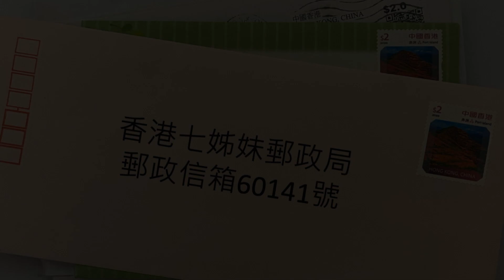【 快必文字獄：還押日誌 ～ 2 / 11 / 2022～ 第521日】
//快必已經三日冇得放風做運動，好慘！
晚餐六點先至到，6:30要食完，快必扁晒咀；
基督道成肉身，快必道成獄身//

1）今日係冇得探訪嘅第七日，中午時間家人收到福利官打嚟嘅電話，傳嚟快必嘅口訊。其實，所謂福利官，係負責囚友嘅更生事務，即係幫助在囚人士改過自新嗰啲嘢啦，唔係真係俾啲乜嘢福利嘅，通常佢哋要申請啲乜嘢物嘢，都要透過福利官幫手，仲有大時大節有禮物包，好似農曆新年咁，有包珍珍芝士餅同兩粒糖，真係得兩粒！

呢排由於繼續禁止探訪，福利官就忙到七彩，好似荔枝角成個船艙有1600人左右，得幾個職員打電話聯絡船員親友俾口訊，真係講到口水乾喉嚨痛，辛苦晒！

2）講返快必嘅口訊先，由於船員都要做檢測，而且禁止佢哋走來走去，所以快必話已經連續第三日冇得放風做運動了，認真慘呀！不過相信快必都唔會鬆懈，會喺自己個倉度繼續拉筋做運動嘅；

3）另外，由於送入去嘅嘢，報紙好、餐飲好都要檢查得更加嚴格，所以比平時遲咗送入去，晚餐平時係5:30有得食，快必今日就話依家6:00先至送到，但係6:30就要開始清垃圾，因為垃圾唔會留過夜，所以佢得半個鐘頭食晚餐，好趕，好唔爽呀，福利官話快必扁晒咀喎；

4）最後，福利官亦都細心提醒家人，14-23號呢個星期，可以入一次物資比快必，快必話想要書！快必之前寫信話二月份想睇兩本潮流雜誌，東野圭吾、村上春樹嘅作品，仲有「民族的復興」，家人之前入咗一本日本時裝雜誌俾佢，正好為佢再準備多一本啦；佢又話收到朋友寄入嚟嘅揮春，不過有得睇冇得keep；

5）我哋喺呢度讀出快必嘅來信以及俾大家嘅回覆，如果未到你嘅話，再等一等吖，依家書信往來一頭半個月都叫做正常喎，大家多多包涵。

～這是我第二年不凡地過農曆新年了，鼠年嗰一年嘅年三十晚，黑警上門濫捕，我在差館過年初一，牛年虎年就喺荔枝角嘅冤獄中，耶穌基督道成肉身，我都道成「獄」身，監獄個獄、冤獄個獄，遲啲2月14號係Valentine’s Day情人節，又係我嘅「懲」人節，懲罰個懲，上年我都好似係咁講，唔知仲要講幾多年……

～陸建康嘅賀年卡、一市民嘅聖誕咭、仲有109嘅聖誕咭，我都同時收到！無論乜嘢時候收到乜嘢卡，只要唔係長者卡，我都一樣咁開心，多謝你哋嘅心意同祝福；

～Rebecca：原來你嘅FES八福有喎，好正！我最like渴想公義嗰幅，因為嗰個假髮演員鎚打落個公仔度，我感同身受呢！

～Desmond：你話冇下一代嘅唔使流亡，我甚至說下一代係中學畢業嘅，也不用流亡，不說話的都不用流亡，說話而不怕佢被拉被告也不用流亡，其實好多人都唔使流亡，但要搵到一種「不屈」的方法，和「不怕」的心法；

～Lorene Ng：我收到你嘅生日卡，令我心好溫暖，冇錯，生活在此非常任意，我可自由地安排時間做自己嘢，你認為是刻板嗎？抑或自由呢？我就會用率性，無論在冤獄還是在外面，我一樣率性；

～梨泰院：多謝你嘅生日卡，上面有幾句聖經，彼得前書1章19節「心有晨星，暗處有燈，辨析時勢，先知為証」我嘅翻譯正唔正呢？有時間都睇吓我嘅週日講章啦，仲多金句啊；

～從來唔關心政治的人：你嘅生日卡收到啦，如果政府唔會令我哋「關心」起政治，可能反而係一件好事，正如我嘅少年時代，啲歌成日都係情情塔塔，而家呢，好多社會意識嘅歌，反而反映時代嘅悲慘，如果你有睇「老子」，你會覺得我嘅看法有啲老子，老子莊子都係「賣飛佛」；

～啤酒佬：同你嘅約定，一於咁話啦，你係堅尼地城嘅啤酒佬呢？還是太古坊的？大坑的？還是老尖的？銅鑼灣的啤酒佬？我實在認識太多啤酒佬，「飲酒嘅人最清醒」，呢句係我嘅名言之一；

6）今日快必嘅郵箱雖然收到唔係好多信，不過心意依然係滿滿嘅，有小月、Rebecca, Annie同用Hello Kitty信紙冇署名嘅朋友，仲有高ling嘅廣播劇本，多謝大家咁有心，已經一一轉寄入荔枝角，希望快必可以盡快收到啦；

7）大家抗疫要留喺屋企喎，咁有時間請繼續寫信俾快必，嗱嗱臨拎起紙同筆，同佢做筆友，收到大家嘅信，快必會好開心，如果仲用埋啲色彩繽紛有卡通嘅信紙，佢仲更加happy 呀；但提醒一下大家，唔好有貼紙、閃粉或者3D突出嗰種，懲教署唔俾㗎 ；雖然我哋呢幾日寄出嘅信，佢都有排先收到，不過唔緊要，有心唔怕遲吖嘛；

8）快必親手繪畫嘅「自由花」post card，寓意自由花開花開自由，依家仲有少量存貨咋，如果大家有興趣又寫開信比快必嘅話，可以寄埋一個回郵信封，我哋會送上「自由花」post card ；提醒一下，信封尺寸要大過16x11.5cm。

寄信比斯叔，都可以寄來呢個地址㗎！

9）最後，繼續宣傳一下快必嘅Patreon ，希望得到大家點點滴滴嘅支持，應付漫長嘅訴訟。仲有，你哋訂閱subscribe 咗快必嘅YouTube Channel未啊？

唔好唔記得仲有赤柱嘅斯叔，佢嘅Patreon 都需要你哋支持㗎，多謝晒。